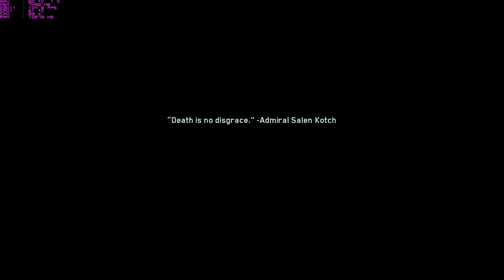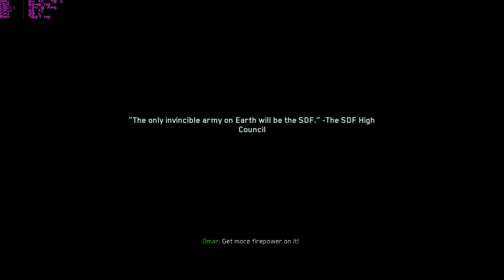Call of Duty Infinite Warfare - PC Gameplay ULTRA GTX 1070 Part 2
Call of Duty Infinite Warfare pc gameplay campaign
Everything set on ULTRA on the GTX 1070
Part 2